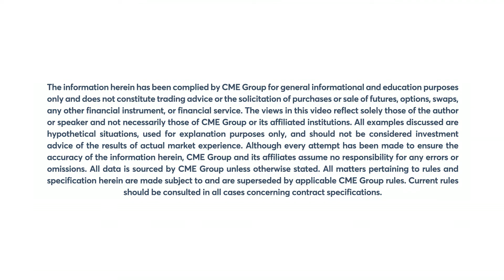March 24 Metals Commentary: Bob Iaccino